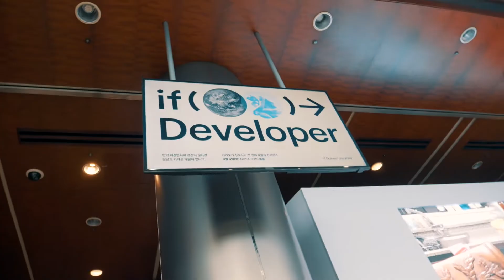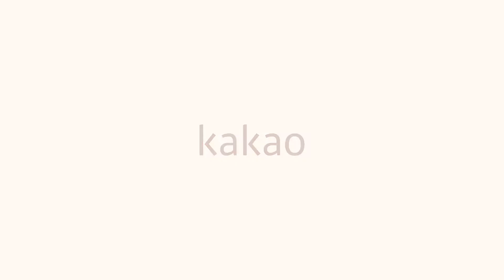if(kakao)dev2018 현장 스케치_1min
2018년 9월 4일 서울 삼성동 코엑스 그랜드볼룸에서 열린 카카오의 첫 개발자 컨퍼런스, if(kakao)dev2018 현장을 1분 영상으로 스케치 했습니다.